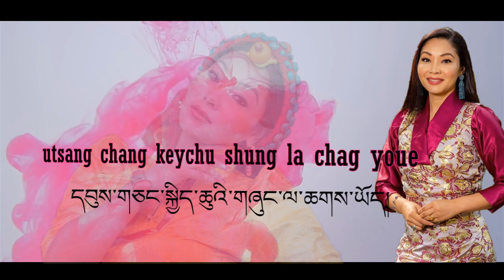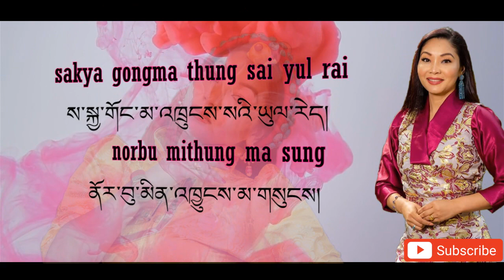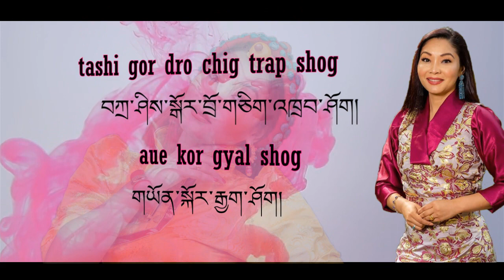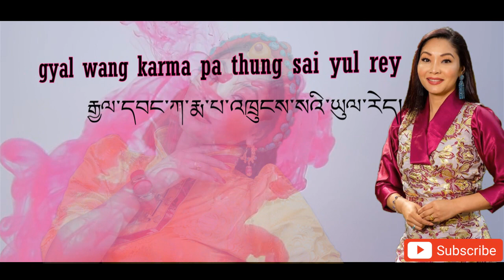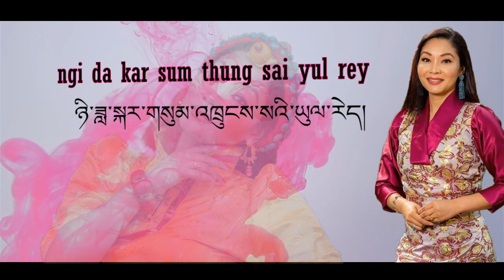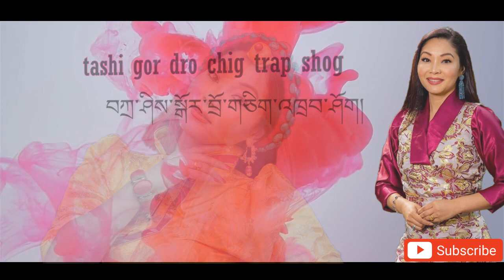Choelsum་| Tenzin Donsel | Tibetan lyrics video | ཆོལ་གསུམ། | བསྟན་འཛིན་སྒྲོན་གསལ།